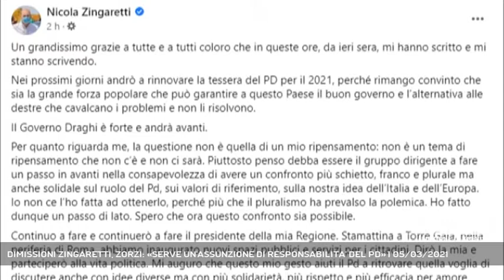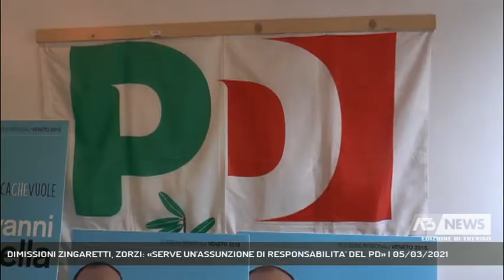DIMISSIONI ZINGARETTI, ZORZI: «SERVE UN'ASSUNZIONE DI RESPONSABILITA' DEL PD» | 05/03/2021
A3 NEWS Treviso 05/03/2021 - TREVISO - La politica con le dimissioni da segretario del Pd di Nicola Zingaretti: ''che questa decisione serva a tutto il partito ad un'assunzione di responsabilita'' spiega il segretario provinciale dem Zorzi || "Nei prossimi giorni andrò a rinnovare la tessera del PD per il 2021, perché rimango convinto che sia la grande forza popolare che può garantire a questo Paese il buon governo. Per quanto riguarda me, la questione non è quella di un mio ripensamento che non c’è e non ci sarà. Piuttosto penso debba essere il gruppo dirigente a fare un passo in avanti nella consapevolezza di avere un confronto più schietto, franco e plurale ma anche solidale sul ruolo del Pd'' così Nicola Zingaretti ancora una volta con un post su facebook fa sapere di non avere intenzione al momento di fare un passo indietro rispetto alle dimissioni da segretario del pd annunciate ieri a sorpresa sui social.Una decisione che per i dem è stata una vera e propria doccia fredda: “la scelta di Zingaretti ci ha colti alla sprovvista, è una decisione conseguente a quelle che sono state le critiche, le accuse ingenerose rivolte a lui e al gruppo dirigente in merito agli sviluppi nazionali relativi anche alla formazione del governo Draghi”così Giovanni Zorzi segretario provinciale del pd Treviso. I prossimi 13 e 14 marzo si riunirà l'assemblea del partito, l'occasione per un confronto aperto tra i dem e per capire chi sarà il nuovo segretario che guiderà il pd: “spero che ci sia un ripensamento di Zingaretti e mi auguro, aggiunge Zorzi, che questo gesto serva a richiamare tutta la comunità del Pd ad un’assunzione di responsabilità” - Intervistati GIOVANNI ZORZI (Segretario Provinciale PD Treviso) (Servizio di Francesca Bozza) - Segui Antenna Tre anche sul digitale terrestre! Visita il sito